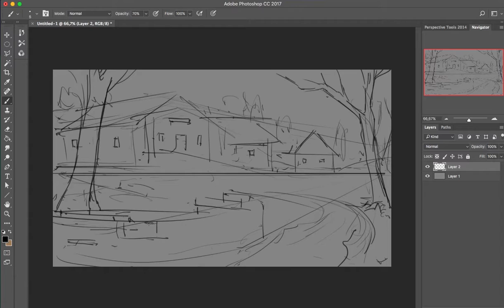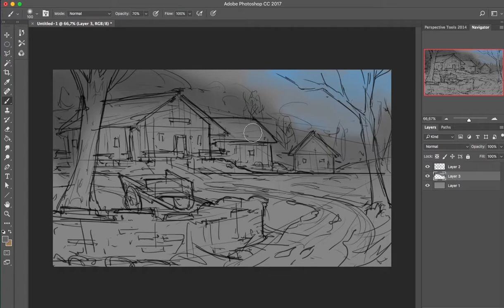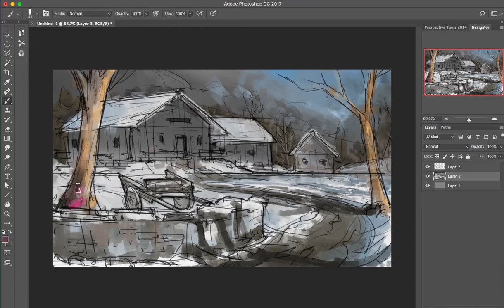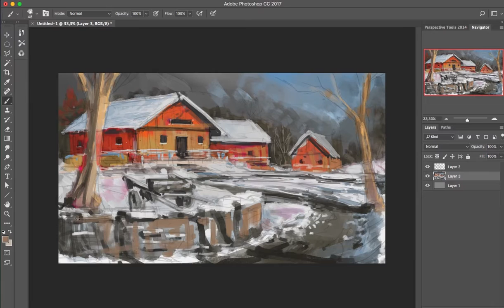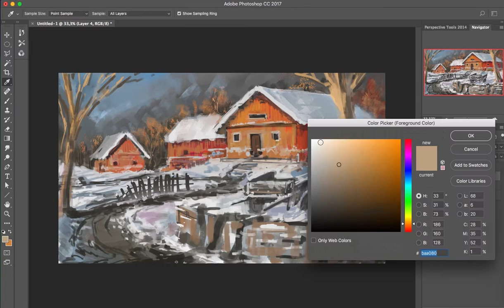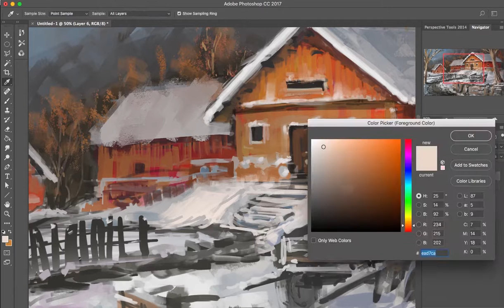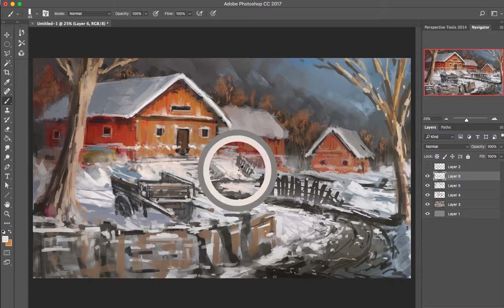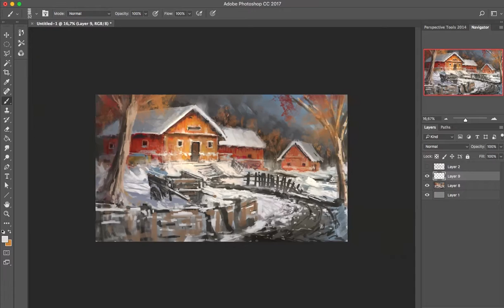Speedpaint in Photoshop - Winter Landscape with Red Houses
Concept Art created by Pedro Veloso (Dlestudio)

1 Hour in 8x speed.